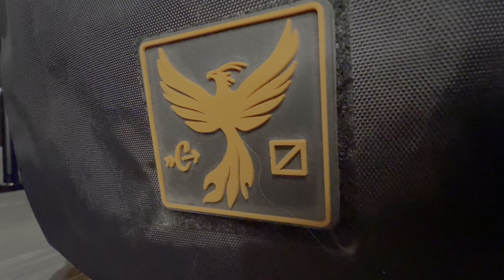Evergoods x Carryology CPL24 Phoenix | A Daily Carry Masterpiece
The latest Carryology collaboration with Evergoods to create an improved CPL24 is a masterpiece is EDC bag design, features, and execution. It is truly a joy to use. Links to the v2 CPL24 below. Check out the full review above!

--Contents--
0:00 Intro
1:49 Outside of the Bag
7:34 Inside of the Bag
14:22 Recommendations

Leatherman Signal
Leatherman Bits
Big Idea Design Bit Bar Inline
Morphie Snap+
Bellroy Apex Wallet
Apple AirTags
Apple M1 MacBook Pro
Apple iPad Pro
DJI Pocket 2
Amazon Kindle